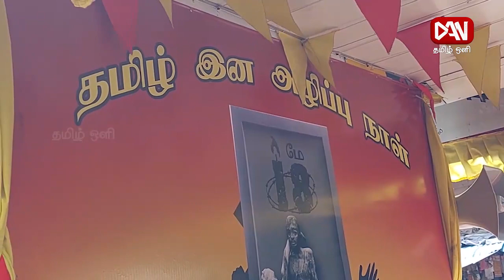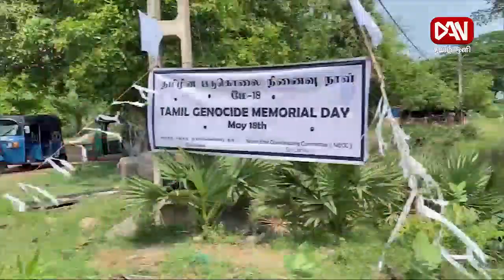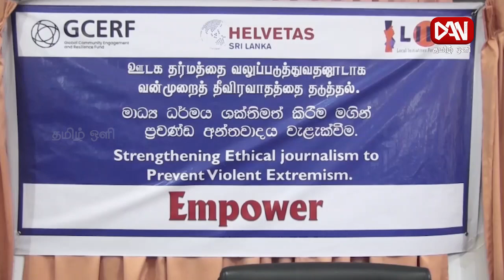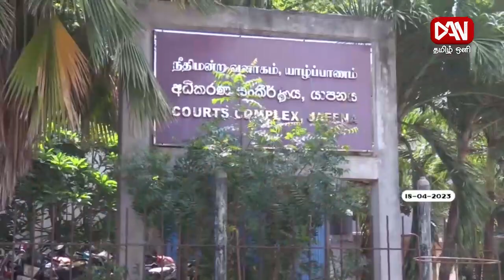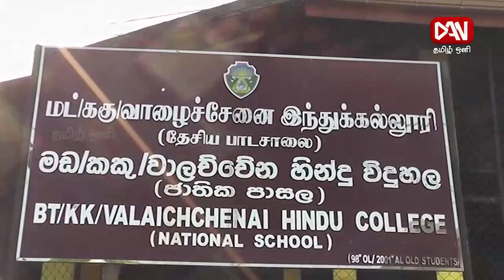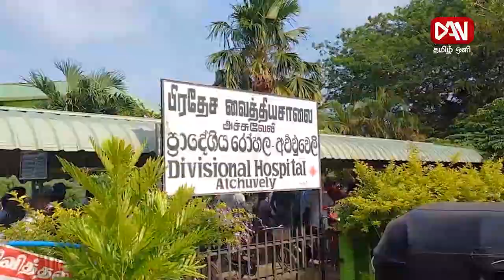டான் தமிழ் ஒளி பிரதான செய்திகள் | 16.05.2023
* இராணுவ தினத்தை தேசிய தினமாக கொண்டாடும் திட்டம் இல்லை : அமைச்சர் பந்துல குணவர்த்தன

* இனப்படுகொலையாளிகளை சர்வதேச குற்றவியல் நீதிமன்றில் நிறுத்த வேண்டும் - முன்னாள் பாராளுமன்ற உறுப்பினர் எம்.கே.சிவாஜிலிங்கம்

* இறுதி யுத்தத்தில் உயிரிழந்தவர்களுக்கு பிதிர்கடன் செய்ய, அகில இலங்கை சைவத்தமிழ் மன்றம் அழைப்பு